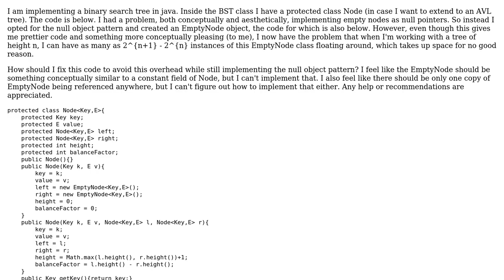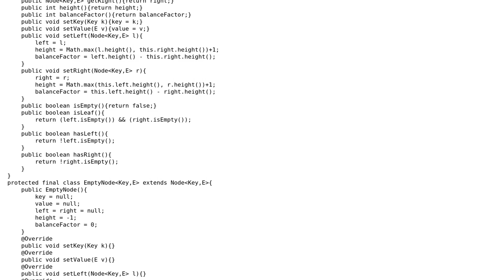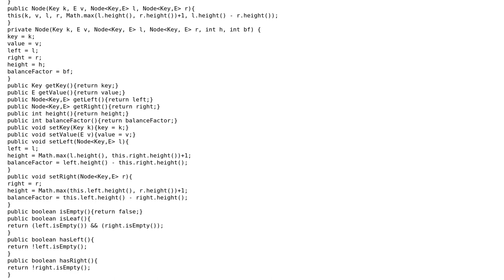Software Engineering: How to avoid overhead while still implementing null object pattern?